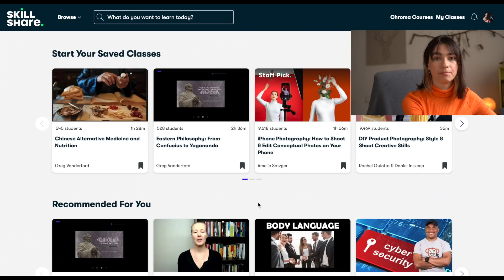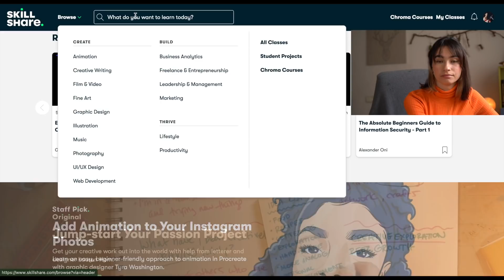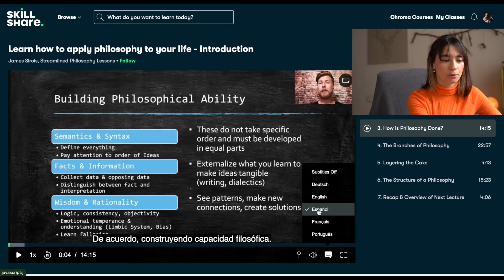5 ventajas de ser una persona introvertida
🌻Las primeras 1000 personas que usen el link o mi código yaizalillo obtendrán una prueba gratuita de 1 mes de Skillshare

Las personas introvertidas tenemos muchísimas cosas buenas y quería hacer un vídeo para enseñaros que siempre podéis sacarle potencial a las cosas. Por supuesto, habrá cosas malas, como todo en la vida, pero ¿por qué no conocer nuestros puntos fuertes para sacarles el máximo partido?

¡Si te gusta siéntete libre de darle a like, seguirme y compartirlo con tus amigos!

Índice:

00:00 - 00:44 - Intro
00:44 - 04:08  - Skillshare
04:08 - 04:35 - ¿Tiene ventajas?
04:35 - 06:11 - Capacidad de autoconocimiento
06:11 - 07:13 - Piensan antes de actuar
07:13 - 08:36 - Nuevas conclusiones
08:36 - 13:32 - Desarrollar nuevas pasiones
13:32 - 15:15 - Mundo interior desarrollado
15:15 -  17:17 - Punto extra
17:17 - 20:54 - Conclusiones finales

Cámara Sony Alpha 7III
Sony Lente 50 mm, F1.8
Micrófono de Solapa para Móvil
Trípode Manfrotto
Luz de Video LED
Monitor de Video HD